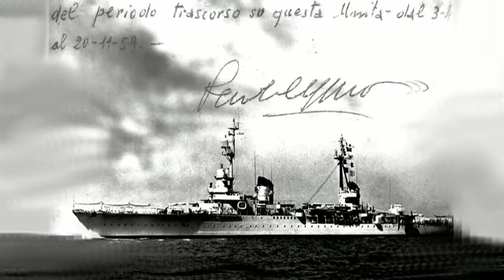I gioielli della Marina Italiana 0629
UN GESTO D'AMORE!